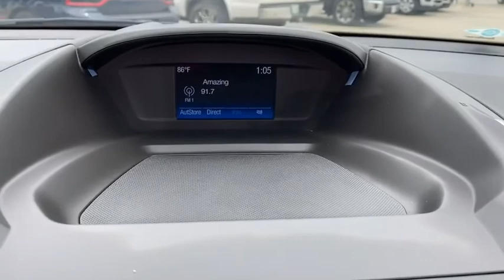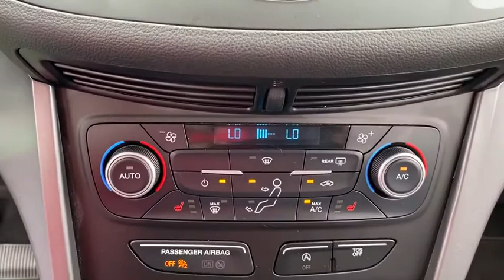2018 Ford Escape Corpus Christi, Port Lavaca, Victoria, Kingsville, Alice, TX JUD58574T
Used 2018 Ford Escape available in Corpus Christi, Texas at Access Ford. Servicing the Port Lavaca, Victoria, Kingsville, Alice, TX area.

Access Ford
3680 IH 69

FUEL EFFICIENT 30 MPG Hwy/23 MPG City! CARFAX 1-Owner LOW MILES - 7425! Heated Seats Turbo Charged Back-Up Camera Satellite Radio CHARCOAL BLACK HEATED UNIQUE CLOTH F... WHEELS: 17 SPARKLE SILVER-PAINTED AL... AND MORE! KEY FEATURES INCLUDE: Back-Up Camera Turbocharged Satellite Radio. Rear Spoiler MP3 Player Onboard Communications System Keyless Entry Privacy Glass Steering Wheel Controls Child Safety Locks. OPTION PACKAGES: CHARCOAL BLACK HEATED UNIQUE CLOTH FRONT BUCKET SEATS 10-way power driver seat (includes power lumbar and power recline) and 4-way manual front passenger (fore/aft w/manual recline) WHEELS: 17 SPARKLE SILVER-PAINTED ALUMINUM (STD). 2018 Ford Escape with Shadow Black exterior and Charcoal Black interior features a 4 Cylinder Engine with 179 HP at 6000 RPM*. WHY BUY FROM US: If youre in the market for a vehicle youve come to the right place. The staff at Access Ford Lincoln of Corpus Christi is committed to helping you find the right vehicle for your needs. Whats more theyre also dedicated to helping you maintain it long after you drive it home for the first time. Whatever your automotive needs may be Access Ford Lincoln of Corpus Christi is here to serve you. Price does not include title license or $150 dealer doc fees. The prices shown above may vary from region to region as incentives may depend on buyers residence. Incentives are also subject to change. Vehicle information is based off standard equipment